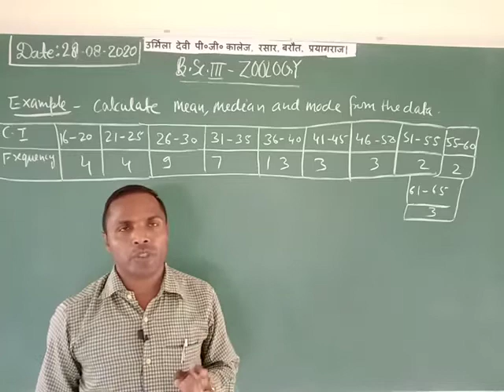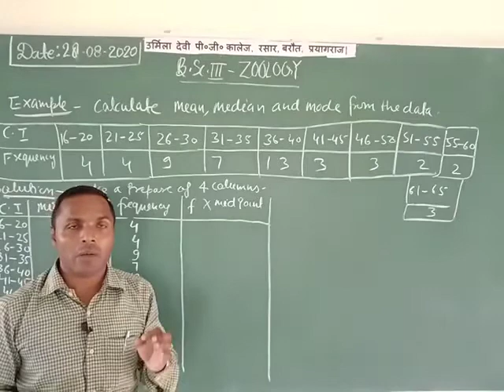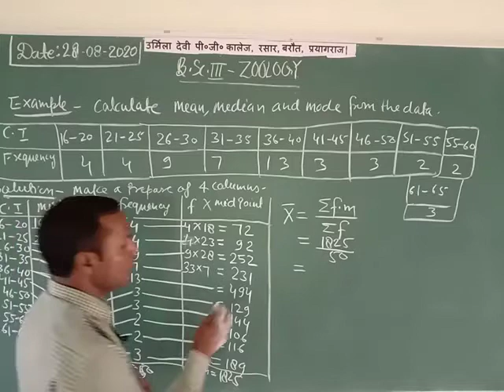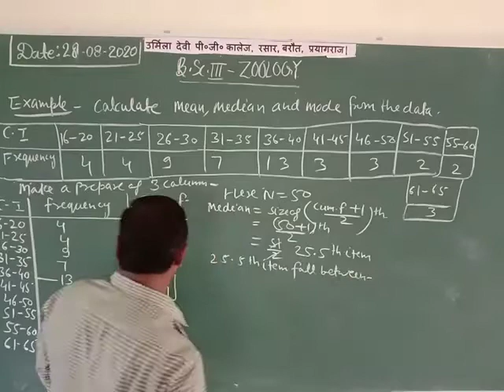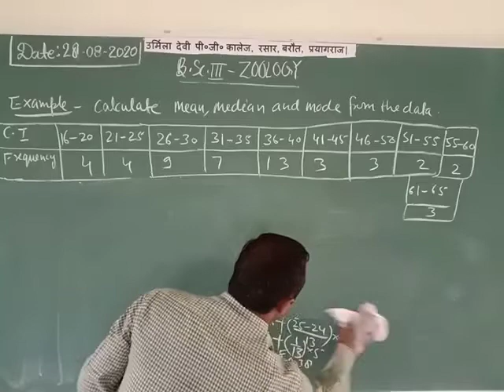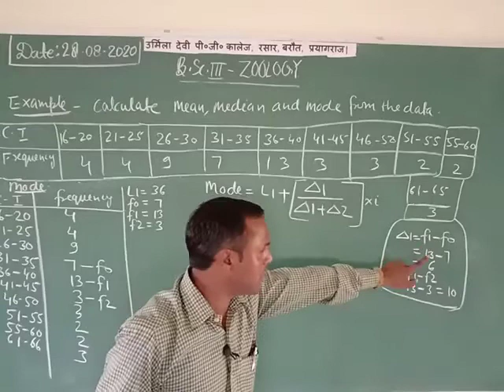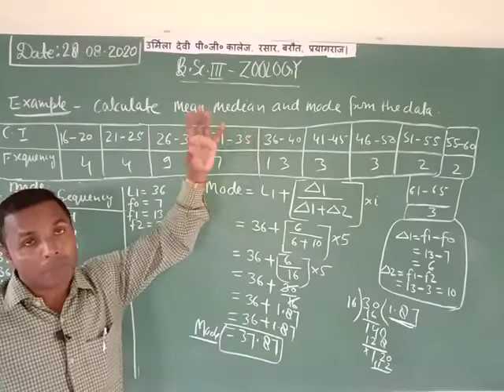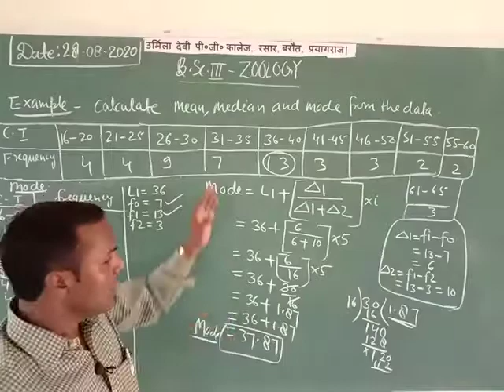B'Sc.IIIrd Year Zoology (Biostatistics) By Rajendra Sir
Example For Mean Median Mode